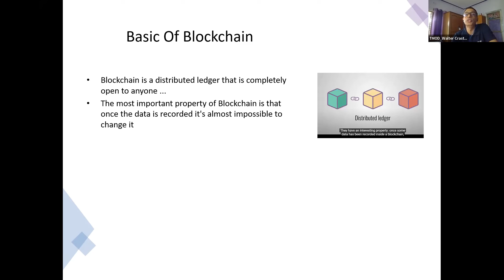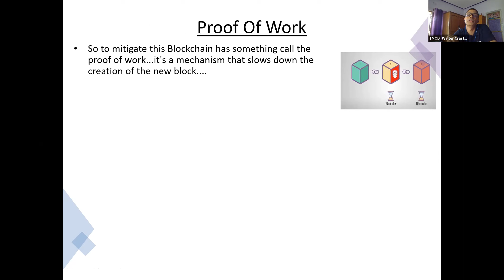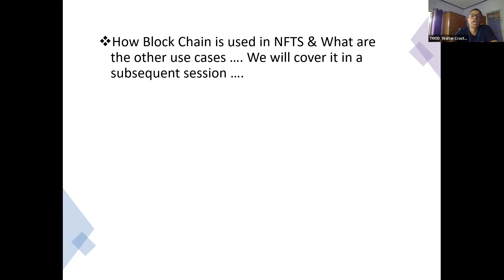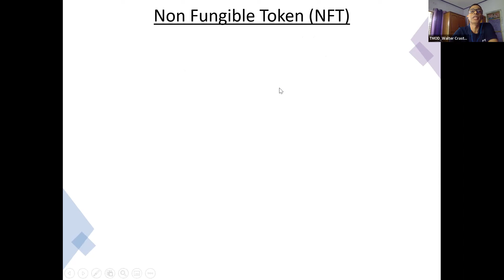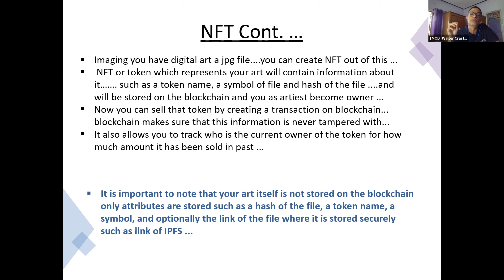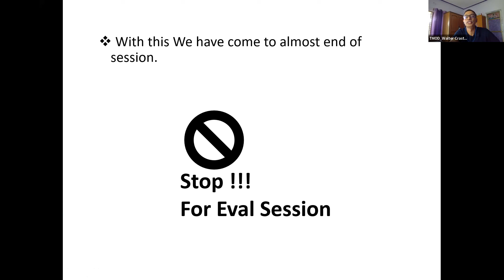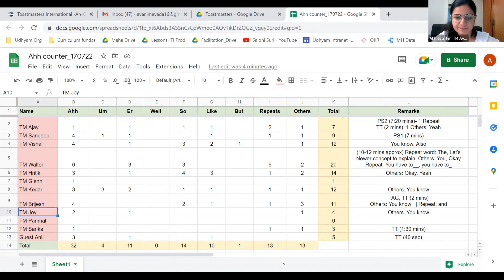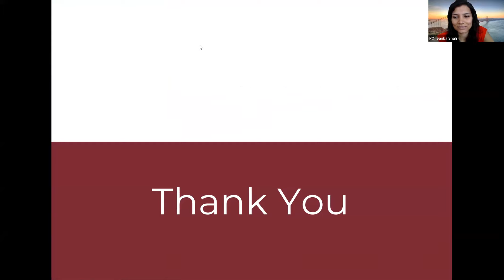MSTMC Meeting # 68 | TMoD Walter | B Bitcoin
Mumbai Speakers Toastmasters Club
Borivali, Mumbai, India

Timings:
Every Sunday: 11:00 to 1:15 pm IST

Mission:
"We provide a positive and supportive environment where members are empowered to improve their leadership and communication skills resulting in greater self-confidence and personal growth"